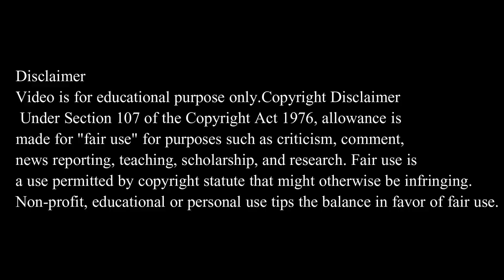Pakistani Actress Mumtaz Latest Photos 2021